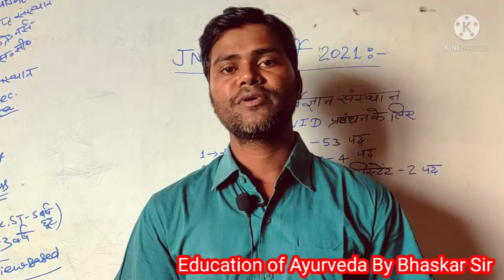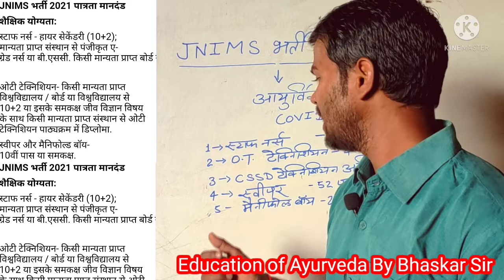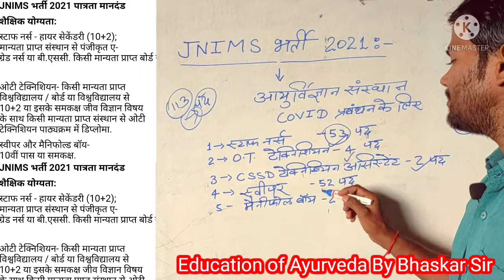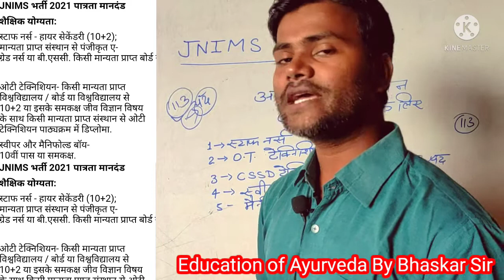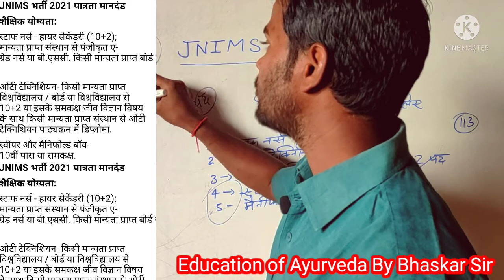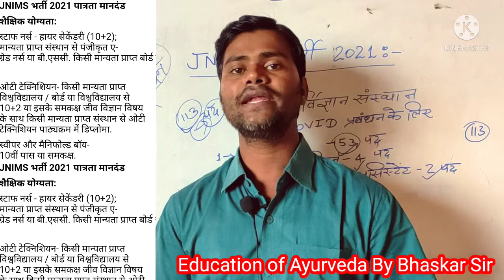GNM Vacancy , OT Technician vacancy , CSSD Technician assist vacancy , Swiper , ward boy vacancy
जवाहर आयुर्विज्ञान संस्थान ने विभिन्न पदों पर रिक्तियां निकाली है, जो योग्य है वो जल्द से जल्द आवेदन कर दें।

JNIMS Different vacancies application link
पुरा फार्म सभी Document के साथ आप JNIMS के Mail पर 14 जून तक Mail कर सकते हो।

हमसे जुड़े...